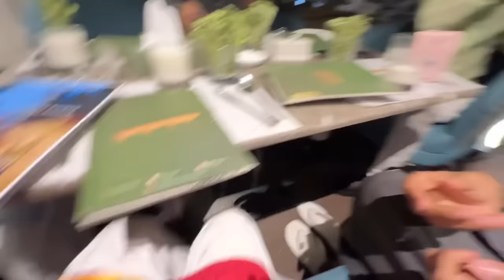Tiktok Iftaar Party 2024 | Ramadan Vibes ♥️😍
My lovely Audience And Amazing Followers🦋
Value your advices and love♥️😊 Blessed to have a Followers like you do support me And need your precious prayers🫶🏻

And do follow me Instagram Account